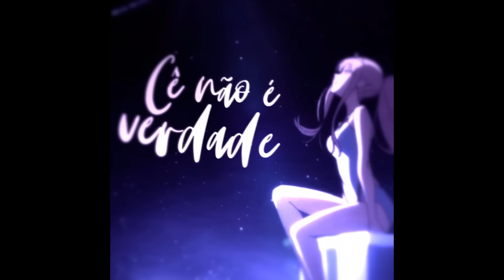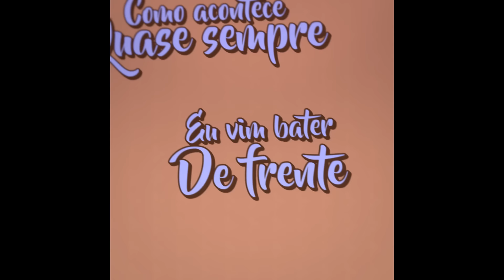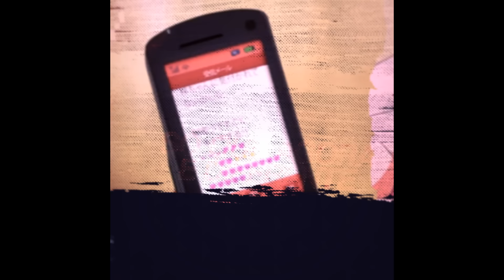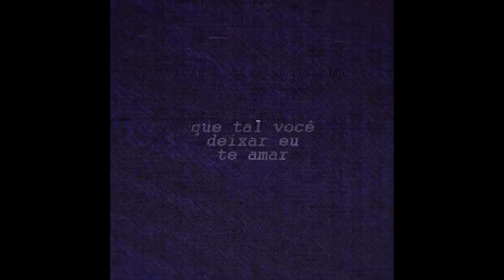VMZ - Saturno 💫 | Lyric Vídeo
• Ficha técnica •

Título: VMZ - Saturno 💫
Voz: VMZ
Letra: VMZ
Edição: Shadow World